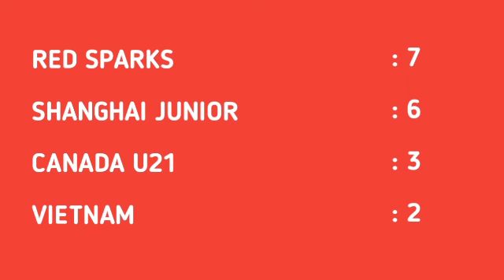RED SPARKS KALAHKAN VIETNAM 3 - 1 | HYE SEON CS MELENGGANG KE SEMIFINAL, SHANGHAI BUAT KEJUTAN